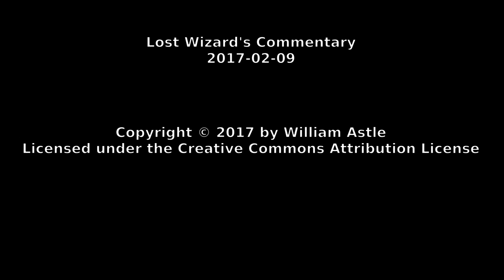Lost Wizard's Commentary 2017-02-09 - Subscription Software Licensing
This time I have a bit of a ramble on the topic of subscription based software licensing. Not sure it really gets anywhere close to a point, but here it is anyway.